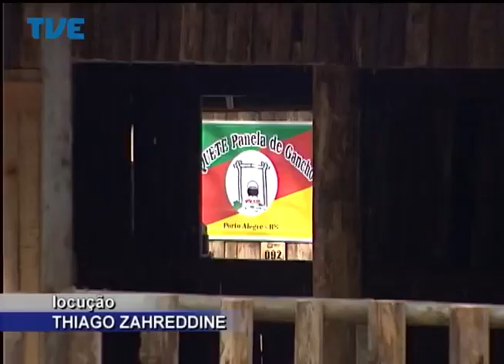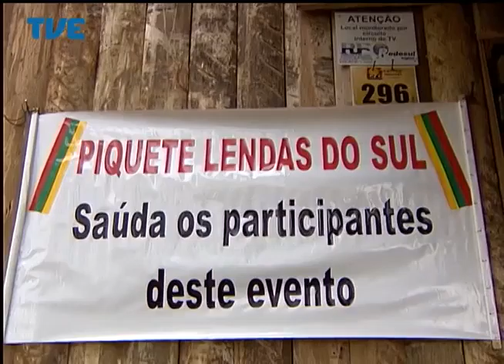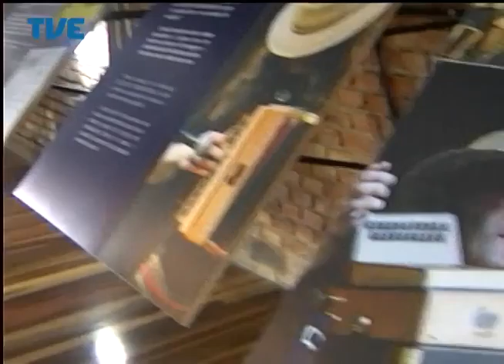Jornal da TVE - Primeira Edição - 11/06/14 Bloco 2